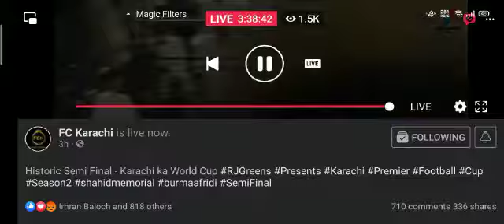Shahid Memorial vs Barma Afridi // Match Level Score 1 -- 1 // Barma Afridi Win Panelty Kick 4 -- 3